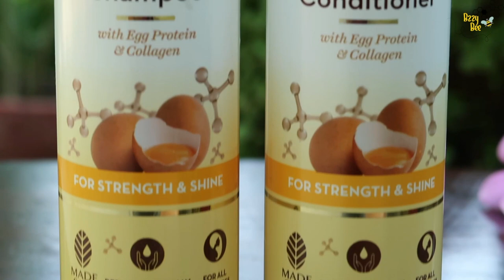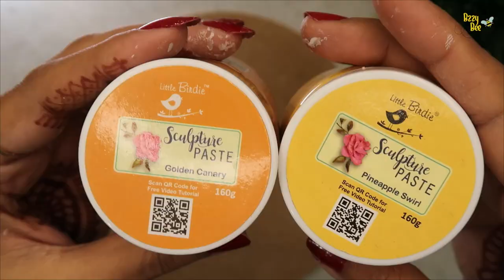No Need to draw Anymore!! 4 Festive DIYs with Ready to paint Base !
users get early access to sales and hence get early discounts.

Mirrors 5mm
Moon Mirror